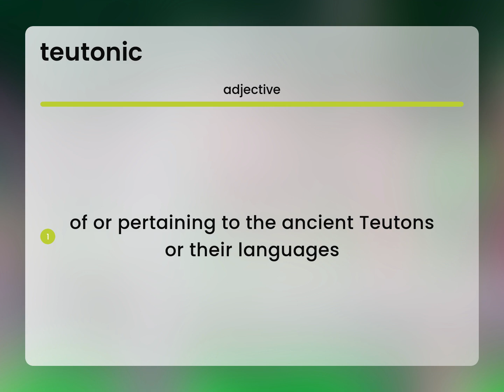Teutonic • what is TEUTONIC definition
TEUTONIC meaning

Susan Miller (2023, June 14.) What is Teutonic meaning?